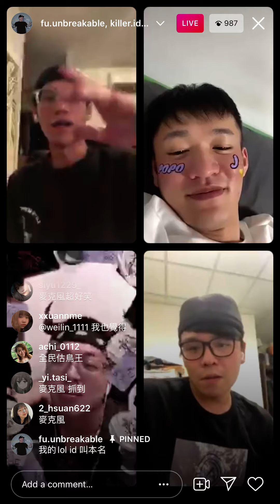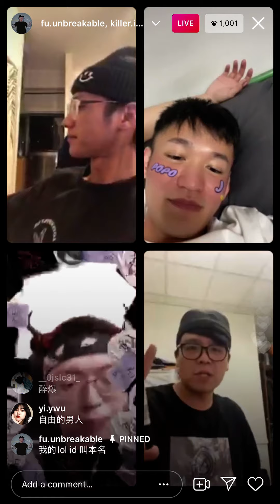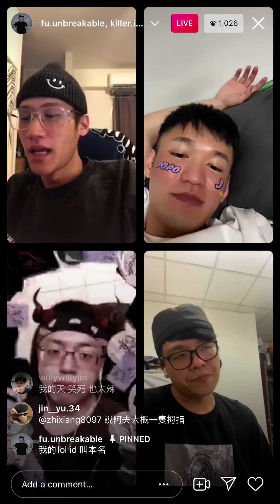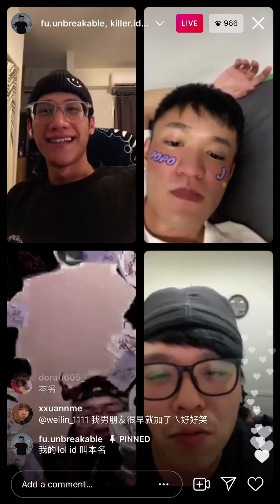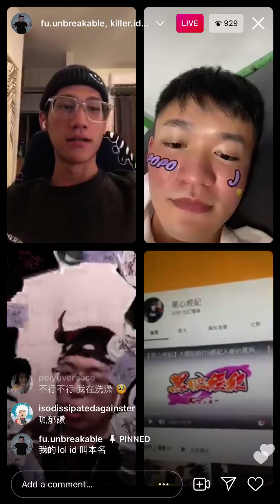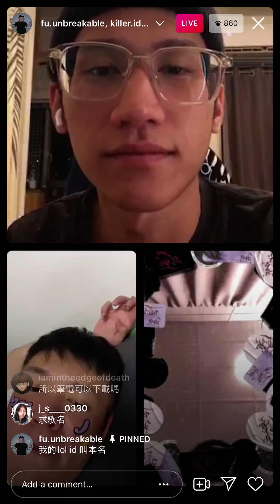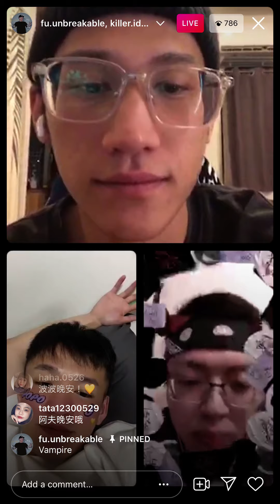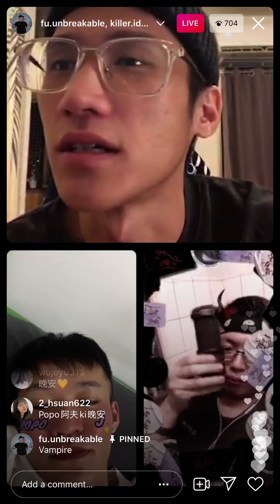2021.08.26 IG直播 大嘻哈時代 阿夫：我有15公分 阿夫 popoj ki 小胖 黑心經紀人 深夜話題 全民估鳥王 公布幾公分 lol Id 帳號